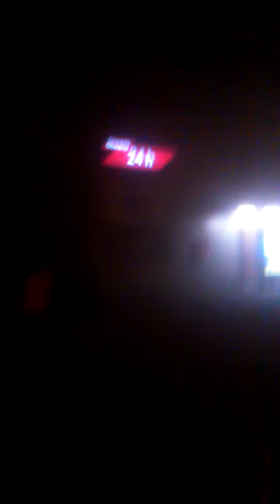Nocny Spacer Bartodzieje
Głupio wyszedł filmik ale mam to gdzieś i dodałem. :-) propozycje piszcie w komentarzach. Dziena. :-)